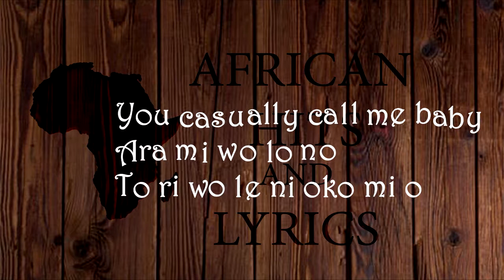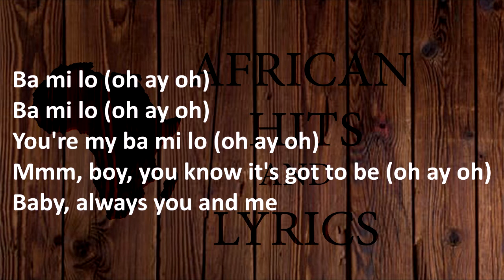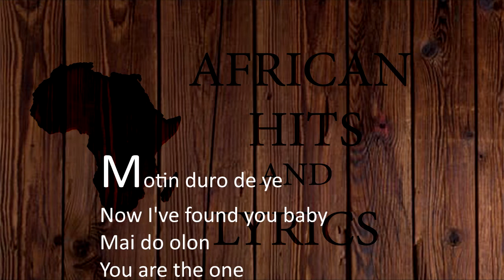Tolani - Bamilo ft Reekado Banks (Lyric Video)